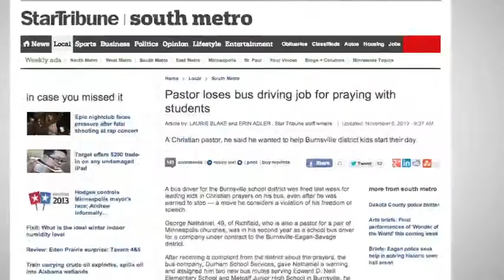Bus Driving Pastor Fired After Praying with Students